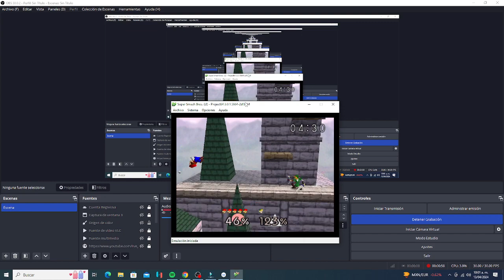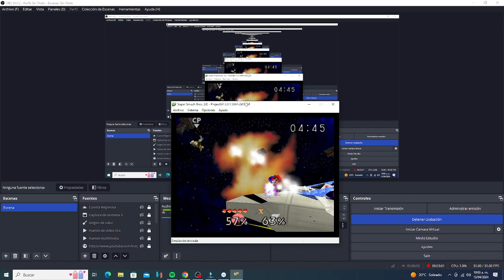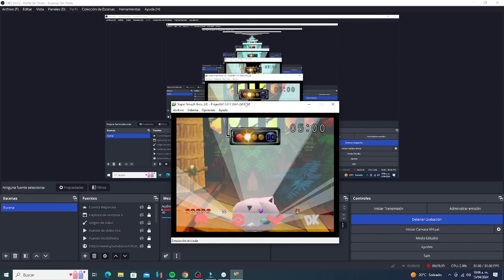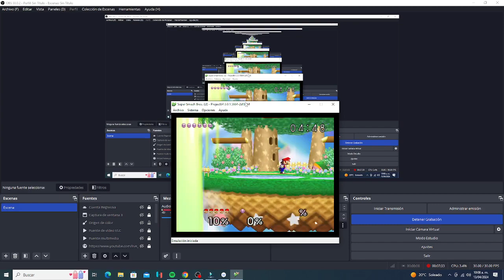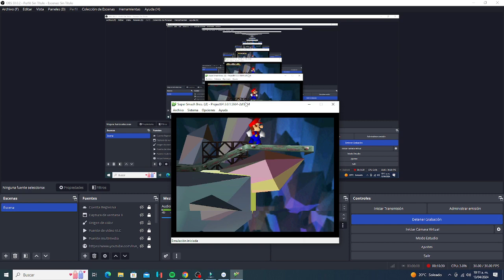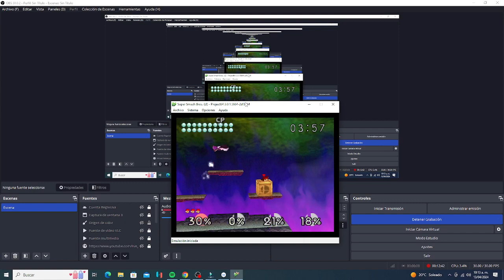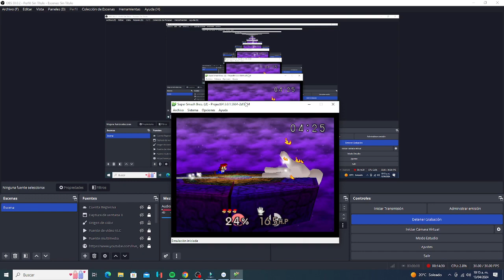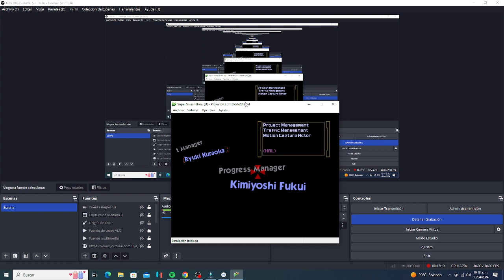Super Smash Bros - Classic Mode - Mario